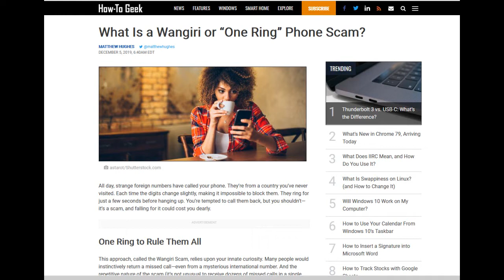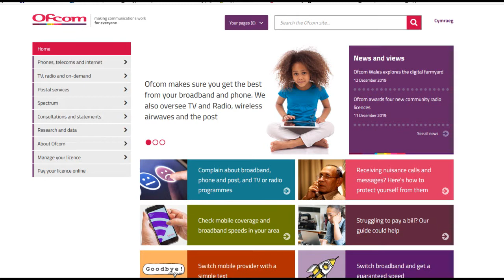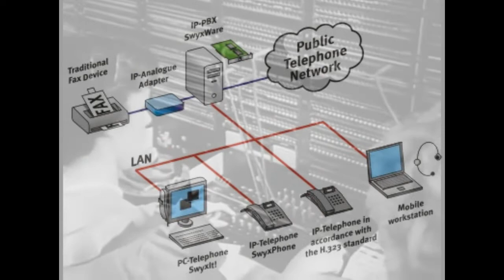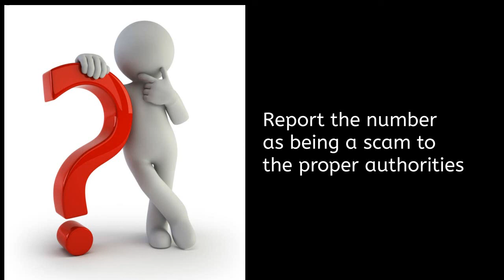wangiri scam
The FFC had warned about this scam even though it has been out for a while now.